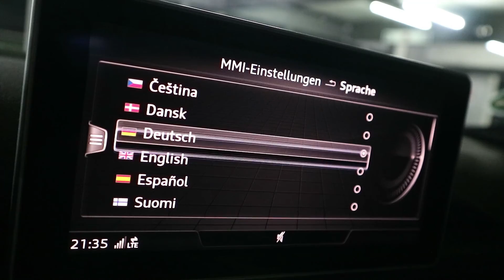New Audi A5 2018 Sportback Review and Test Drive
New Audi A5 2018 Review from London to Germany and on the Autoban.

Ok Audi didn't really send me out to test drive the car, but I did rent it for the weekend and thought I would make a fun little video about it. Don't worry, some hidden motorbike stuff in the video too!!!

Please help to share my video and channel to the world!!!

Gear:
Canon M3
Rode Mic
GoPro Hero 5
GoPro Session

Hope you enjoy the video!!! Comments always welcome :)